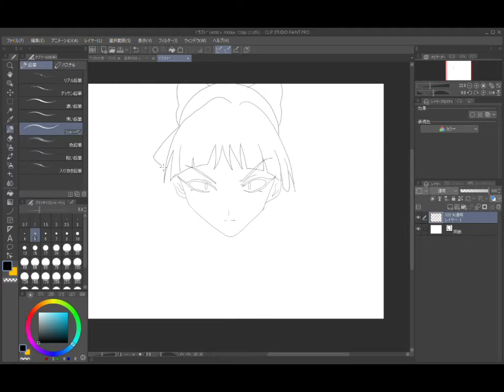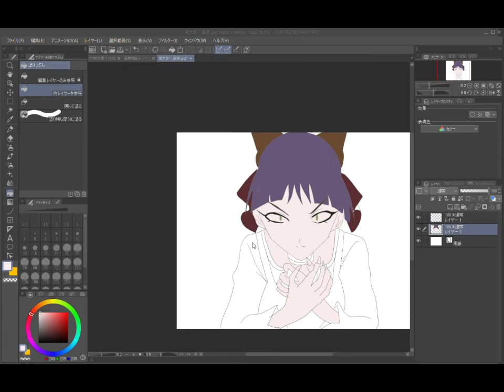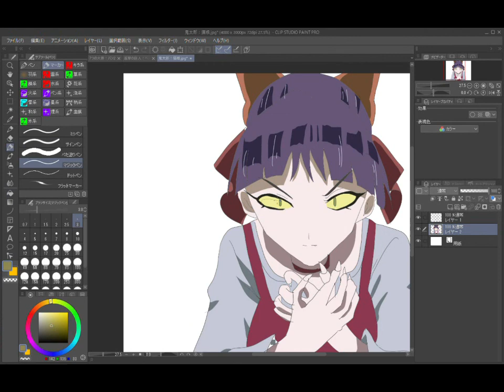ゲゲゲの鬼太郎：猫娘イラスト（Anime Drawing）